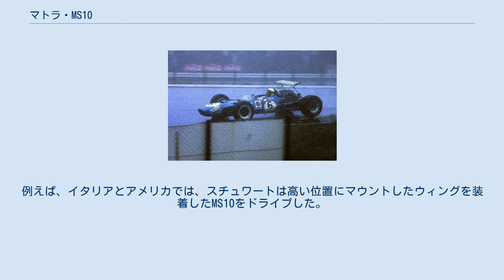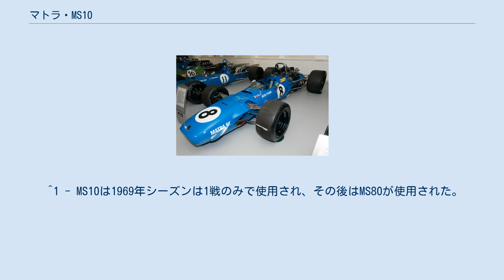マトラ・MS10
マトラ・MS10 (Matra MS10) は、マトラ・インターナショナルが1968年のF1世界選手権に投入したフォーミュラ1カー。
V12エンジンを搭載した姉妹車のMS11と同じく、マトラが製作した初のフォーミュラ1専用車であり、1968年に3勝を挙げた。
ジャッキー・スチュワートはドライバーズランキング3位となり、マトラ・インターナショナルもコンストラクターズランキング3位となった。
 フォーミュラ2で成功した後、マトラは独自のV12エンジンを搭載したF1カーを開発した。
しかし、フォーミュラ2チームを運営していたケン・ティレルは、1967年シーズンのコスワース DFVエンジンのパフォーマンスに感銘を受け、マトラに対してDFVを搭載した車を開発するよう説得した。
結局、マトラ・スポールはV12エンジンを搭載したMS11をワークスチームでエントリーさせ、ティレルにはV8エンジンを搭載したMS10をマトラ・インターナショナルとしてエントリーさせた。
 MS10の最も革新的な特徴は、航空機にインスパイアされた構造の燃料タンクを搭載したことであった。
これにより、シャシーは約15kg軽くなり、競合車よりもさらに強力になった。
FIAはゴム製のバッグタンクを使用したこの技術が安全ではないと考え、1970年に禁止した。
 ジャッキー・スチュワートはBRMで2年間目立った成績を上げられず、1968年にティレルのフォーミュラ2 マトラ・チームに移籍、F1マシンを走らせることとなった。
しかし開幕戦の南アフリカでは暫定車両のMS9で出場、予選では3番手と印象的な結果を出したが、決勝はエンジントラブルのためリタイアとなった。
スチュワートはその後、ハラマで行われたF2レースで手首を負傷したため、スペイングランプリにはジャン＝ピエール・ベルトワーズが代役として出場、MS10をデビューさせた。
ベルトワーズはファステストラップを記録し、5位となった。
第3戦モナコでベルトワーズはMS11に乗り換え、MS10はジョニー・セルボ＝ギャバンがドライブした。
スチュワートは回復すると、シーズン残りでMS10をドライブした。
 シーズンが進むにつれ、チームはエアロフォイルの「ウィング」の装着を実験した。
例えば、イタリアとアメリカでは、スチュワートは高い位置にマウントしたウィングを装着したMS10をドライブした。
この様なハイマウントウィングはロータスのドライバーが1969年スペイングランプリでウィングの支柱が折れるという事故に遭った後に禁止された。
1969年南アフリカグランプリでMS10は二つのハイウィングを装着し、一つは車体前方、もう一つはリアサスペンション後方に取り付けられた。
その他のレースでは、低いウィングが取り付けられた。
 2台目のMS10はシーズン後半に製造され、ジョニー・セルボ＝ギャバンがドライブした。
スチュワートはこの年、3勝を挙げこの他にもノンタイトル戦のインターナショナルゴールドカップにも勝利し、ランキング3位となった。
同様にマトラ・インターナショナルもコンストラクターズランキング3位となった。
 1969年の開幕戦南アフリカでスチュワートは優勝し、その後ノンタイトル戦のBRDCインターナショナルトロフィーで3位となった後、MS10はMS80に取って代わられた。
 (key) （太字はポールポジション、斜体はファステストラップ） 1 1968年のコンストラクターズランキングでマトラ-フォードは3位（45ポイント）、マトラは9位（8ポイント）となった。
 2 1969年シーズンは9ポイントをMS10、残りのポイントはMS80が獲得した。
 (key) （太字はポールポジション、斜体はファステストラップ） 1 スチュワートはMS80でポールポジションを獲得したが、決勝はMS10を使用した。
 ^1 - MS10は1969年シーズンは1戦のみで使用され、その後はMS80が使用された。